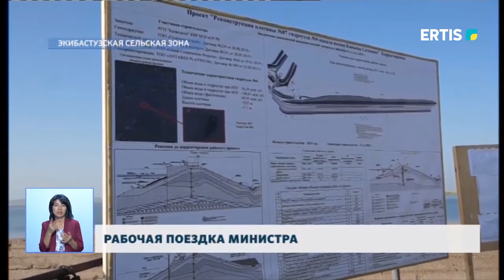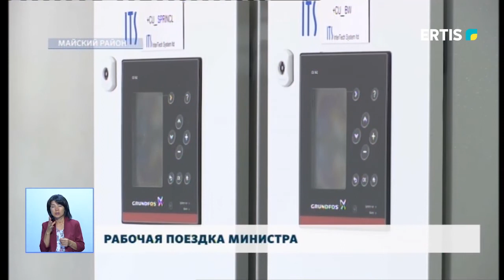РАБОЧАЯ ПОЕЗДКА МИНИСТРА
В Павлодарскую область с рабочей поездкой прибыл министр экологии, геологии и природных ресурсов Магзум Мирзагалиев. Глава ведомства посетил крупные промышленные предприятия Прииртышья, встретился с экологической общественностью. А первыми объектами, с которыми он ознакомился, стали плотина гидроузла канала имени Каныша Сатпаева и станция очистки воды в селе Басколь.